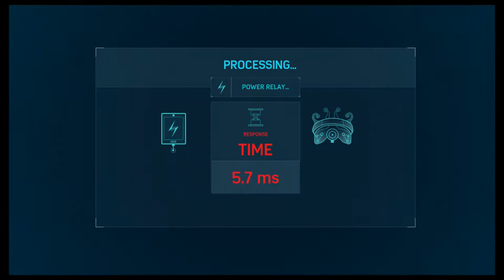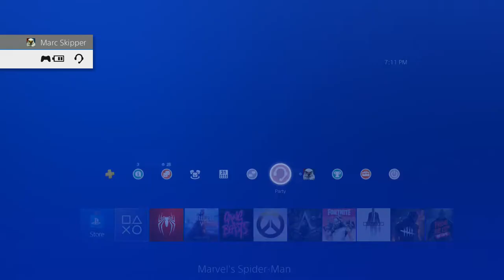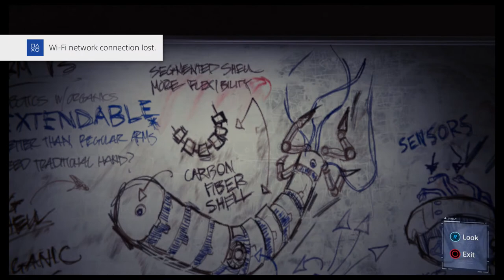Let's Play: Spider-Man Part#14